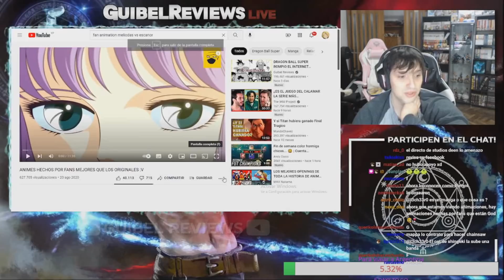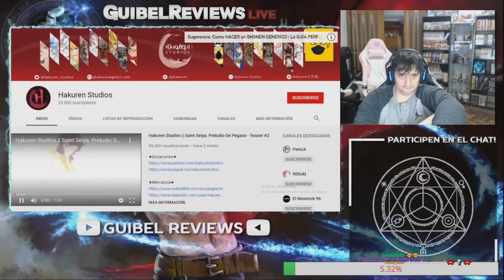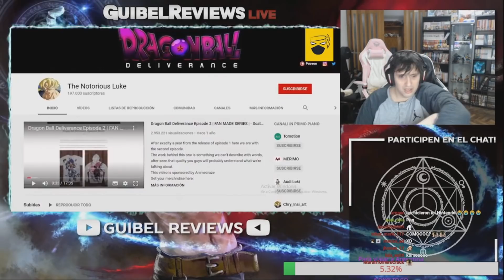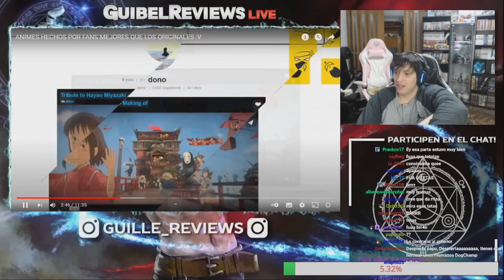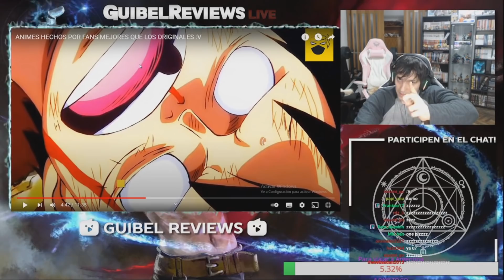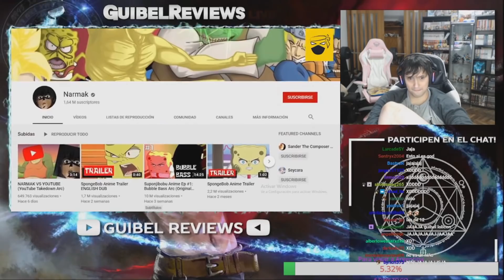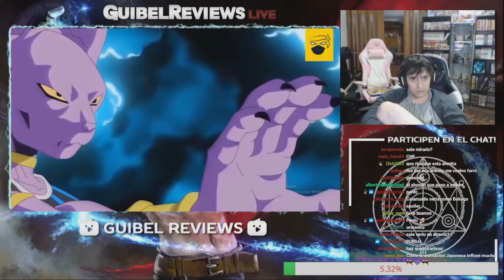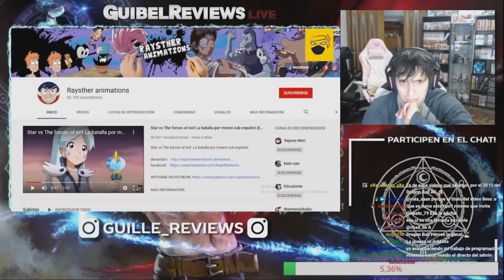GUIBEL REACCIONA A ANIMES DE FANS MEJORES QUE LOS ORIGINALES